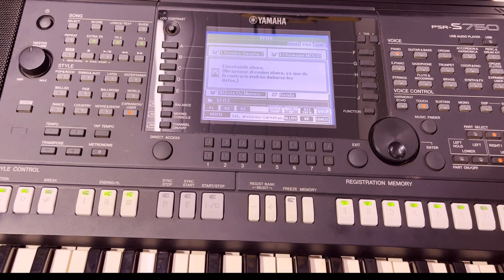Como apagar os ritmos da memoria do teclado teclado Yamaha 750/950